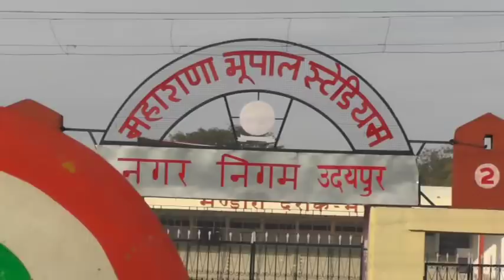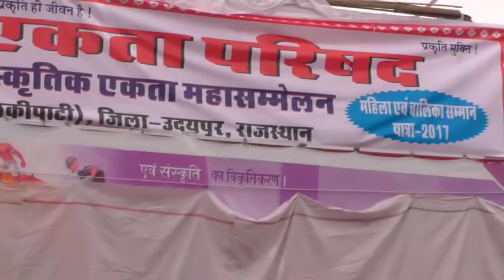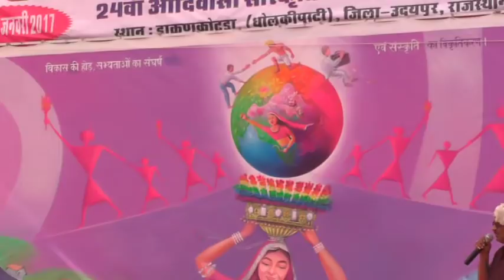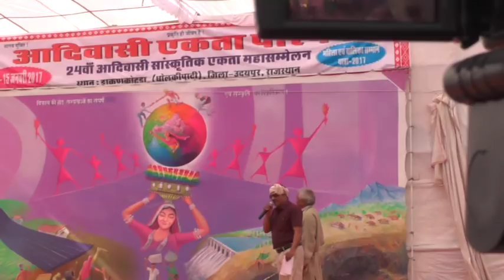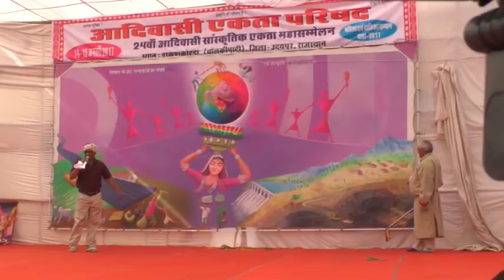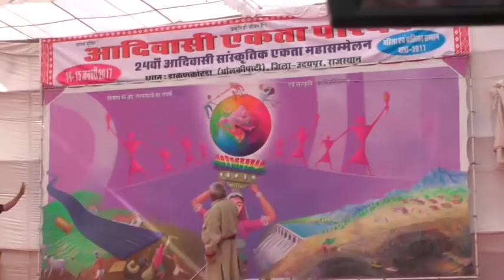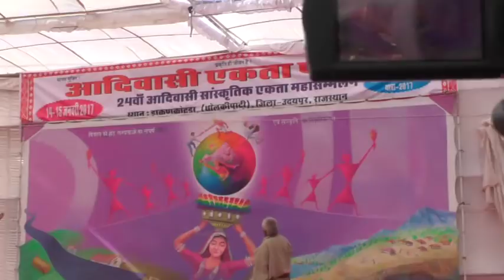||आदिवासी सांस्कृतिक एकता सम्मेलन || डाकन कोटड़ा उदयपुर|| 2017 फिल्म HD Live भाग-1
ADIVASI एकता परिषद MAHA सम्मेलन SANSKRITIK SAMELAN UDAIPUR
2017 DAKAN KOTADA

आदिवासी एकता परिषद का   24वां आदिवासी सांस्कृतिक एकता महासम्मेलन का आगाज शनिवार से डाकन कोटड़ा में हुआ। शराब से सांकेतिक भोग लगाकर छाग चढ़ाई और प्रकृति की पूजा की। इसके साथ ही प्रकृति संरक्षण और मानवतावाद का संदेश दिया। आदिवासियों ने मंच से अपना इतिहास लिखने की मांग की।

सम्मेलन में राजस्थान, मध्यप्रदेश, छत्तीसगढ़, झारखंड, ओडिशा, पश्चिम बंगाल, महाराष्ट्र, गुजरात, दादर-नगर हवेली आदि से करीब 60 से 70 हजार आदिवासी भाग ले रहे हैं। सम्मेलन की शुरुआत आदिवासी सांस्कृतिक एकता की महारैली से हुई। इसमें मोहता पार्क से आदिवासियों ने शहर के विभिन्न मार्गों से होकर रैली निकली जो डाकन कोटड़ा पहुंची। इसमें आदिवासियों ने अपनी-अपनी संस्कृति के अनुसार वस्त्र पहने थे और वे लोकनृत्य प्रस्तुत करते चल रहे थे। इस अवसर पर कई सांस्कृतिक कार्यक्रम भी हुए। रविवार को युवा एवं संगठन पर महत्वपूर्ण सत्र होगा।

 कार्यक्रम में अतिरिक्त आबकारी आयुक्त महावीर खराड़ी, उदयपुर ग्रामीण विधायक फूल सिंह मीणा, खेरवाड़ा से नानालाल आहारी, डूंगरपुर से देवेन्द्र कटारा, जनजाति आयोग अध्यक्ष प्रकृति खराड़ी, पूर्व मंत्री महेंद्र जीत सिंह मालवीय, चुन्नी लाल गरासिया आदि उपस्थित थे।